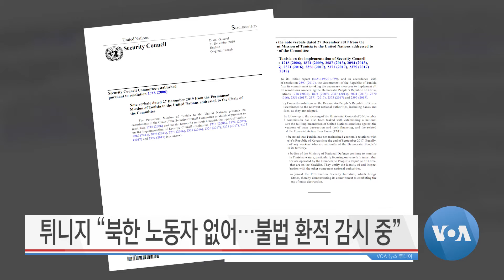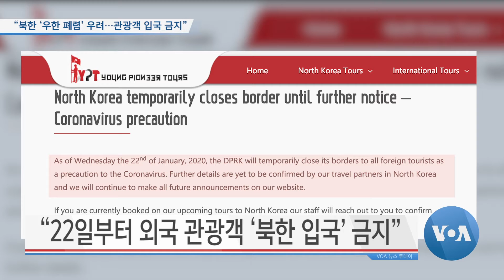[VOA 뉴스 투데이] 2020년 1월 22일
“북한 ‘약속 파기’ 시사…미국 ‘협상 복귀’ 촉구” / 미국 국방부, 한국의 ‘호르무즈 파병’ 환영 / 튀니지 “북한 노동자 없어…불법 환적 감시 중” / “미국의 ‘러시아 제재’…‘북한 지원’ 중단 목적” / “북한 ‘우한 폐렴’ 우려…관광객 입국 금지” / “인도주의 지원 대상 ‘북한’ 필요에 따라 지원” / “북한 김정은 상대 ‘강제 노역’ 첫 소송 재판”